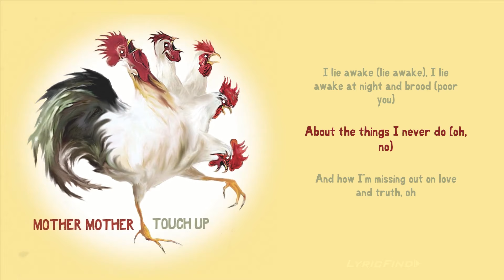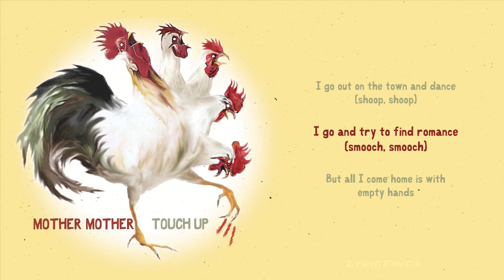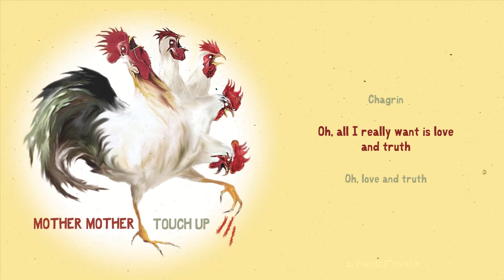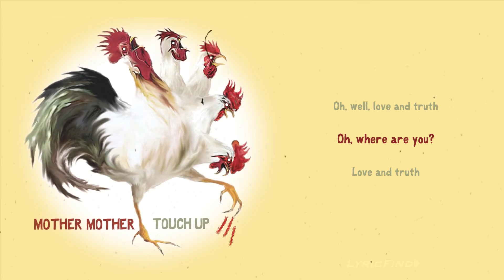Mother Mother - Love and Truth (Official English Lyric Video)